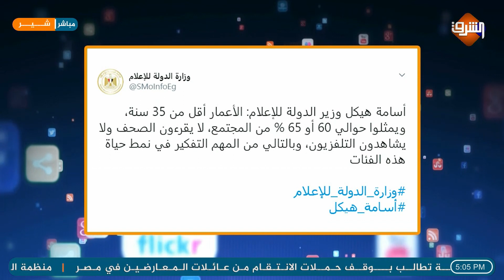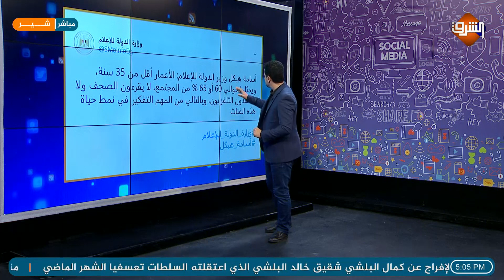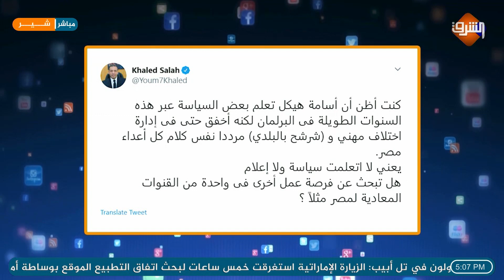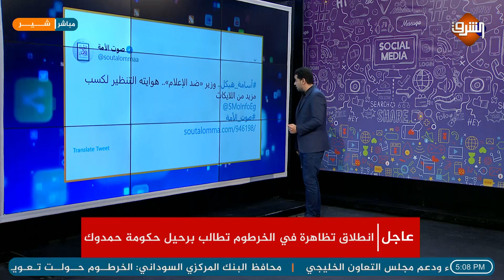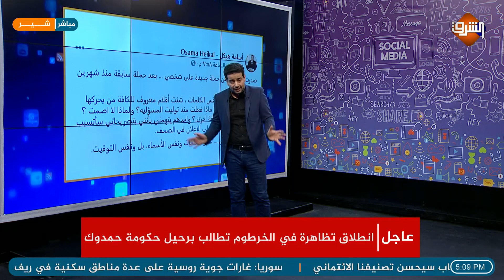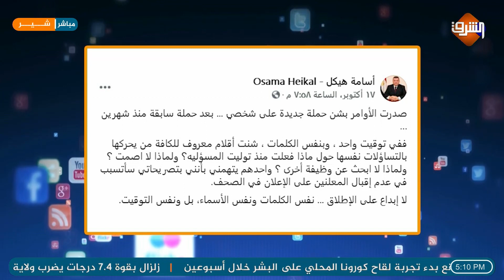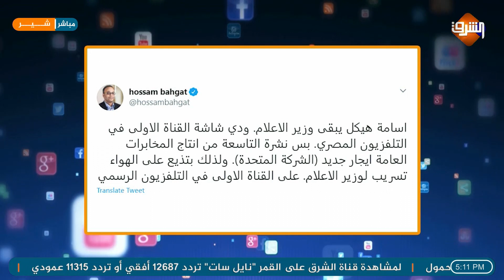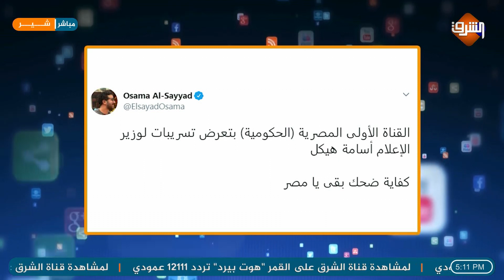وليد الهوارى : رجال السيسي ينتـ قمـ ون من وزير الإعلام أسامة هيكل بعد وصفهم بالفاشلين , فمن ينتصر؟!